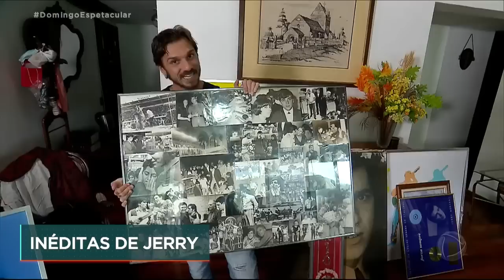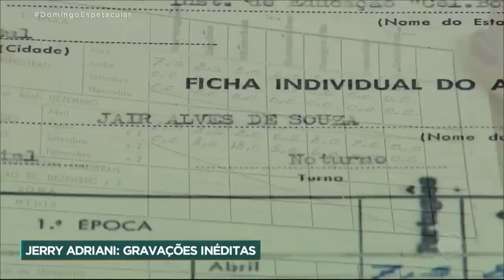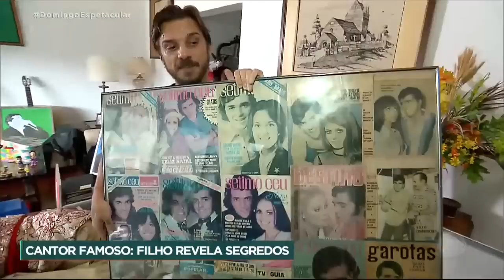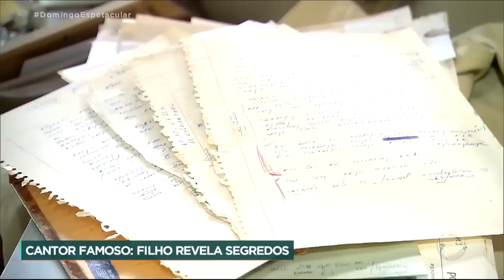Filhos de Jerry Adriani lutam para manter vivo o legado deixado pelo artista.